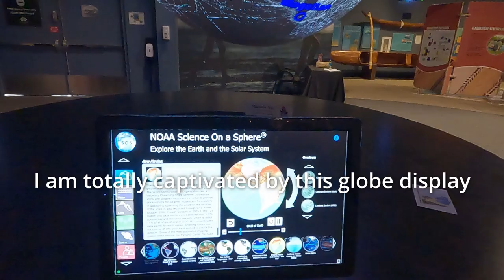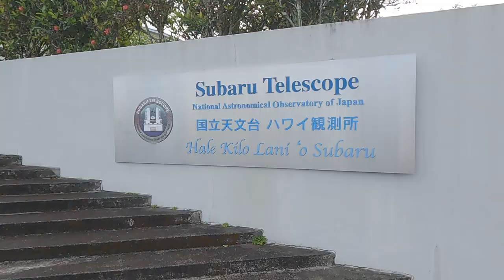delivering tea and visit to the Imiloa Astronomy Center(#16)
a shorter video for today, it's Friday and in the morning we needed to finish packing up the harvested Mamaki tea leaves for delivery. I rode into town to help with unloading and then had the afternoon to myself to wander around Hilo and visited the Imiloa Astronomy Center!!